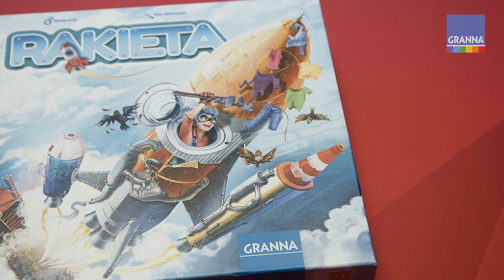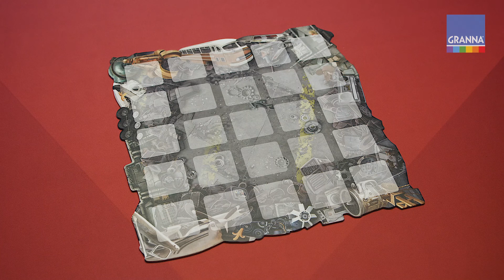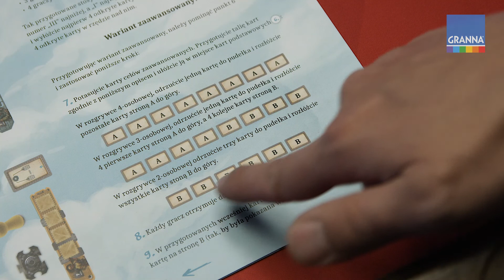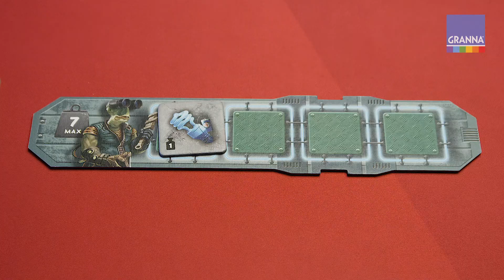RAKIETA - gra planszowa - wideoinstrukcja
Zapraszamy do zapoznania się z zasadami gry "RAKIETA". :)